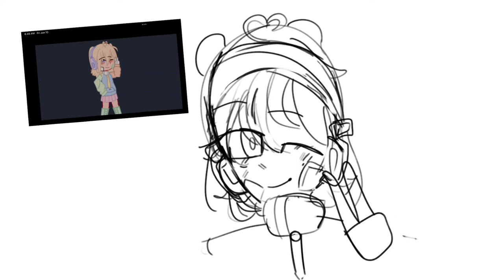fanartforyumiyass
ello
srry for not being a full video, just wanted to draw something

song : tale of the deep sea lily - project sekai (honomi solo)